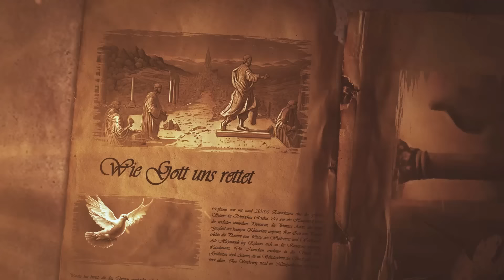3. Die Kraft des erhöhten Jesus | Bibelgespräch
Durch den Heiligen Geist können Gläubige erfahren, „wie überschwänglich groß seine Kraft an uns ist, die wir glauben durch die Wirkung seiner mächtigen Stärke. Mit ihr hat er an Christus gewirkt, als er ihn von den Toten auferweckt hat und eingesetzt zu seiner Rechten im Himmel“ (Eph 1,19–20).